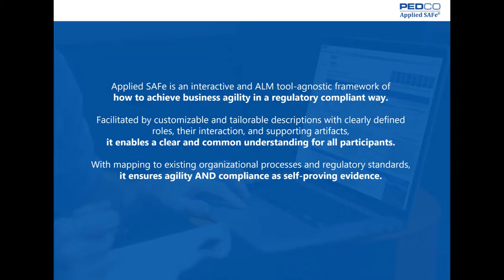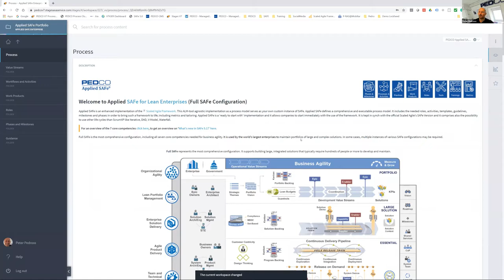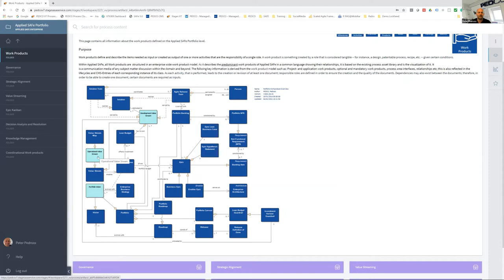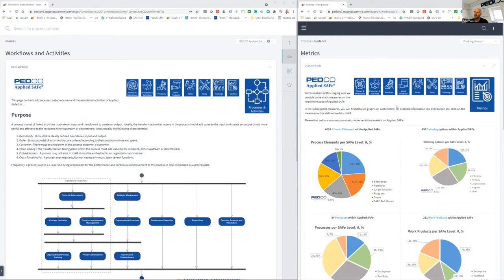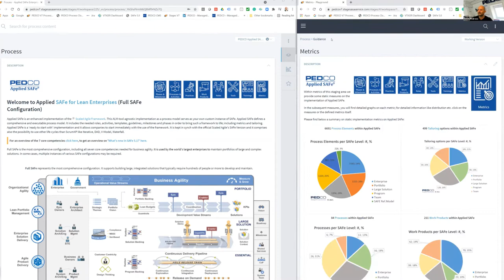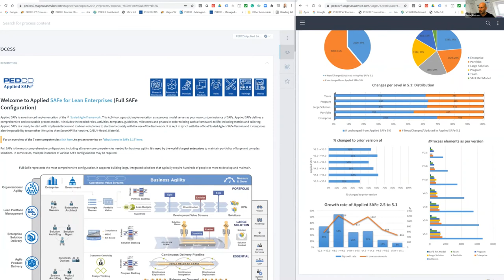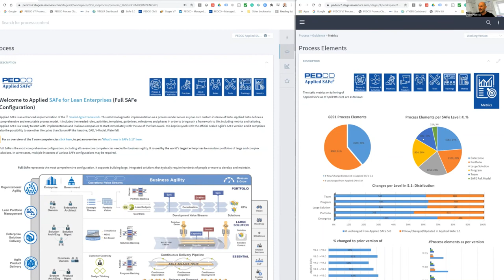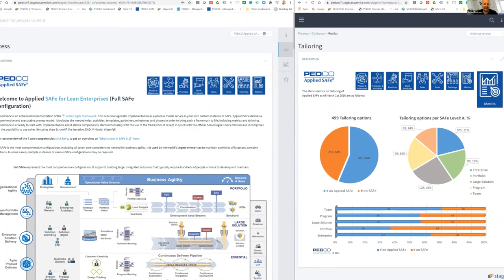Measures on Applied SAFe: Changes, Metrics, and implications of the new version 5.1.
We talk in this video about measures and implications of the new version SAFe 5.1 on Applied SAFe. We also showcase some time metrics and talk about how the evolution of the framework, growth- and change rates, changes in tailoring, and more!.

Applied SAFe is an interactive and ALM tool-agnostic framework of how to achieve business agility in a regulatory compliant way. Facilitated by customizable and tailorable descriptions with clearly defined roles, their interaction, and supporting artifacts, it enables a clear and common understanding for all participants. With mapping to existing organizational processes and regulatory standards, it ensures agility and compliance of activities as self-proving evidence.